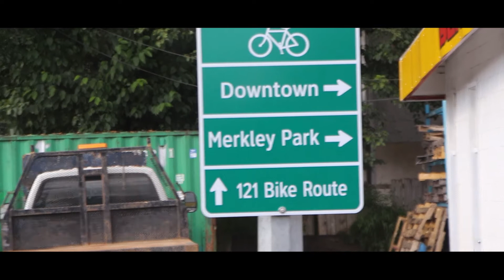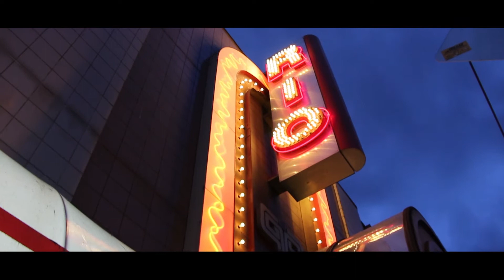EveRIAthing Wall of Stars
Welcome back to the vlog! This returning video after a week showcases our trip to the amazing event EVERIATHING Wall of stars. This amazing woman puts on this event every year showcasing the awesome talent around Metro Vancouver.

Thank you guys so much and remember to ALWAYS BE POSITIVE!

Check out:
Academy of Cheer Excellence

Academy has grown to become known for its welcoming family environment,  competitive spirit, and a fun experience for our athletes!